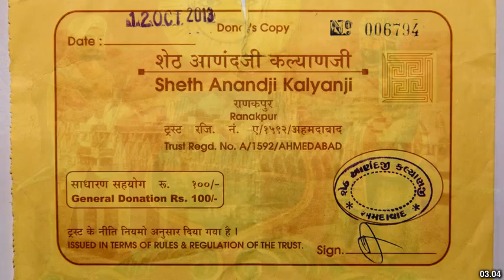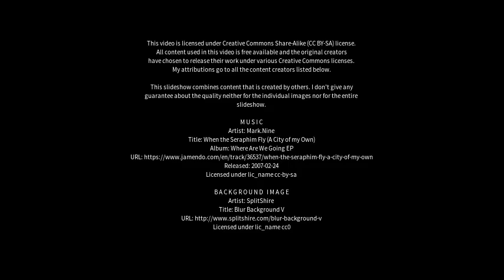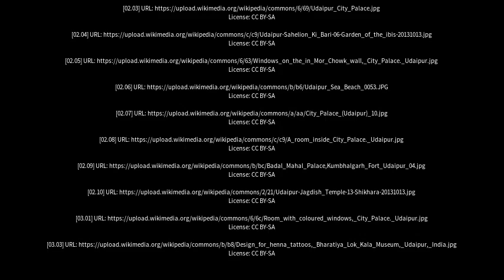Best places to visit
Best places to visit - Udaipur (India) Best places to visit - Slideshows from all over the world - City trips, nature pictures, etc.